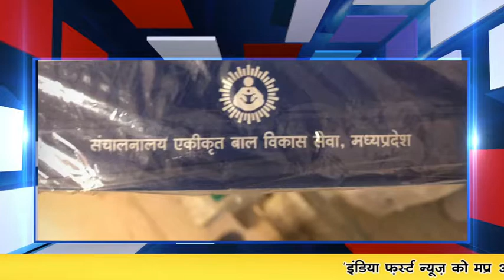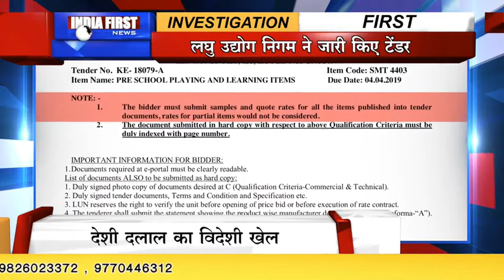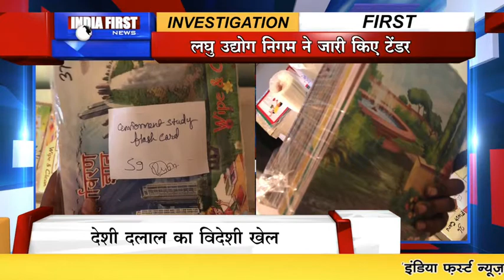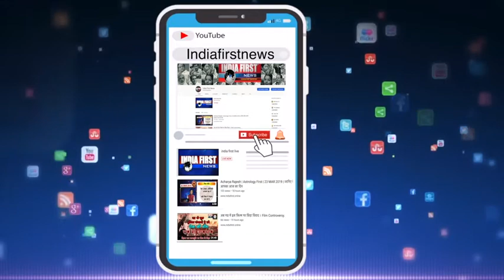Alleged Corruption. टेंडर की ये शर्त किसके लिये ?